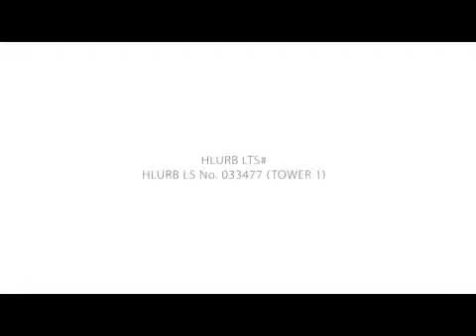Avida Towers Makati Southpoint (Pre-Selling Condominium)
Project: AVIDA TOWERS MAKATI SOUTHPOINT
Location: 2236 Don Chino Roces Avenue,  Brgy. Bangkal, Makati City
Status: Pre-selling Condominium
Turnover: 2024

PROJECT DETAILS:
• 11,000 Gross Land Area
• 3 Towers
• 28 Residential,  3 Podium and 1 Retail Floor
• 924 Residential Units
• 247 Parking Units
• 10 Retail Units

AMENITIES:
• Clubhouse
• Indoor Gym
• Function Rooms
• Deck
• Open Lounges
• Children’s Play Area
• Swimming Pool
• Kiddie Pool
• Jogging Path
• Linear Park
• Wellness Area

BUILDING FEATURES:
• Central Lobby
• 4 elevators per tower
• Emergency Power
• CCTV at select common areas
• Fire Protection / Fire Alarm System
• 2 fire exits per floor
• Mailbox per Unit at the individual towers
• Units are telephone, cable television, and internet ready
• Smoke detector and automatic sprinkler system
• Telephone and Cable TV outlet
• Provision for water heater for T&B
• Provision for washer/dryer area
• Back-up power: 1 power outlet, 1 ref  outlet, & 1 lighting unit

SUSTAINABILITY FEATURES:
• Water-efficient toilet fixtures
• Sensor-controlled hallway and podium parking lights
• LED lights
• Rainwater harvesting
• Low solar heat gain glass window

𝐑𝐨𝐜𝐡𝐞𝐥𝐥𝐞 𝐒𝐮𝐚𝐫𝐞𝐳
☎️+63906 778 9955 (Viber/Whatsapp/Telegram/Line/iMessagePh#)